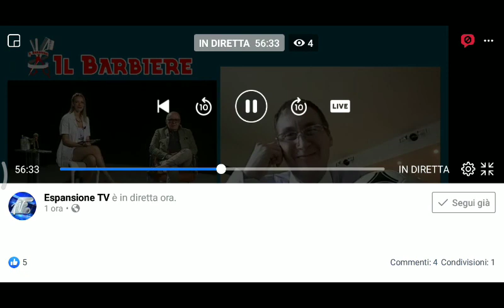Dal barbiere ! Daniel Pisani risponde alle domande di Furio Fedele